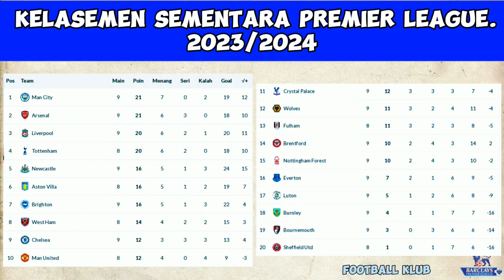Premier League Hari ini Pekan ke-9 - Chelsea di tahan imbang Arsenal, Liverpool Menang di kandang !!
Hasil premier league terbaru juga menampilkan top skor, top assist, Kelasemen pertandingan, dan Pertandingan selanjutnya dari liga inggris liga nomor 1 di dunia.

taq:
Arsenal, Liga Inggris, Manchester United, Premier League, highlights, vidio, hasil premier league tadi malam, hasil premier league, hasil premier league terbaru, hasil premier league malam ini, hasil premier league hari ini, hasil premier league, Liverpool, Chelsea,